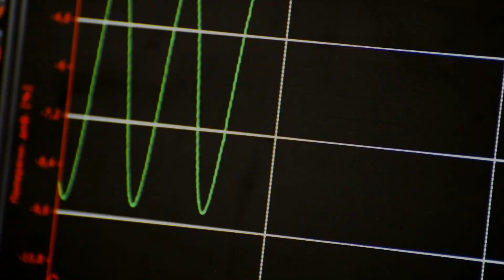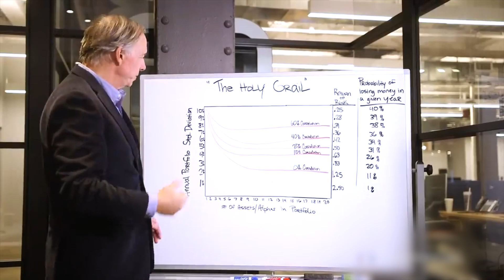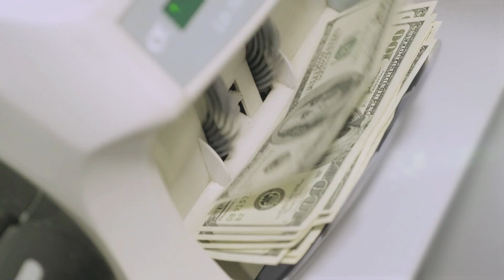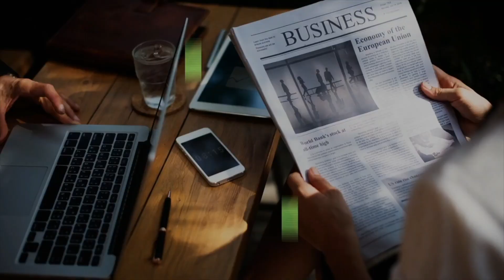这十个问题搞不懂，让你一定亏